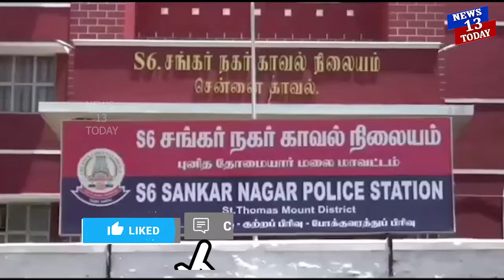எங்க ஏரியா உள்ளே வராதே மிரட்டியவருக்கு அரிவாள் வெட்டுnews13today#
எங்க ஏரியா உள்ளே வராதே" என புதுப்பேட்டை பட பாணியில் கூறிய நபருக்கு அரிவாள் வெட்டு வழக்கில் சரித்திர பதிவேடு குற்றவாளி உட்பட இருவர் கைது.

சென்னை பல்லாவரம் அடுத்த அனகாபுத்தூர், பாத்திமா நகர், காமராஜபுரத்தில் வசித்து வருபவர் லாரி ஓட்டுநர் மணிகண்டன்(30) இவரது வீட்டருகே உஷா என்பவர் வசித்து வருகிறார்.

உஷாவின் சகோதரர் திருநீர்மலை, இரட்டை மலை சீனிவாசன் தெருவை சேர்ந்த வாலு(எ) வாசு தேவன் (எ) விஸ்வநாதன்(28) இவர் சரித்திர பதிவேடு குற்றவாளி இவர் கடந்த 30ம் தேதி நள்ளிரவு தனது அக்கா வீட்டிற்கு தனது நண்பர் கலைஞன்(21) என்பவருடன் வந்துள்ளார்.

அப்போது புதுப்பேட்டை திரைப்பட பாணியில் மணிகண்டன் என்பவர் இருவரையும் பார்த்து "எங்க ஏரியா உள்ளே வராதே" என்று சொல்லியுள்ளார்.

இதனால் ஆத்திரமடைந்த இருவரும் மணிகண்டனை தாங்கள் மறைத்து வைத்திருந்த கத்தியால் இடது பக்க காதில் பலமாக வெட்டிவிட்டு தப்பிச் சென்றனர்.

தகவலறிந்து சென்ற சங்கர் நகர் போலீசார் இதில் படுகாயமடைந்த மணிகண்டனை மீட்டு குரோம்பேட்டை அரசு பொது மருத்துவமனையில் சிகிச்சைக்காக அனுப்பி வைத்தனர். அங்கு முதலுதவி அளிக்கப்பட்டு மருத்துவர்கள் பரிந்துரையின் பேரில் சென்னை இராஜீவ் காந்தி அரசு பொது மருத்துவமனைக்கு மேல் சிகிச்சைக்காக அனுப்பி வைத்தனர்.

இது குறித்து வழக்குப்பதிவு செய்த சங்கர் நகர் போலீசார் இருவரையும் கைது செய்து வழக்குப்பதிவு செய்து தாம்பரம் நீதிமன்றத்தில் ஆஜர்படுத்தி சிறையில் அடைத்தனர்.